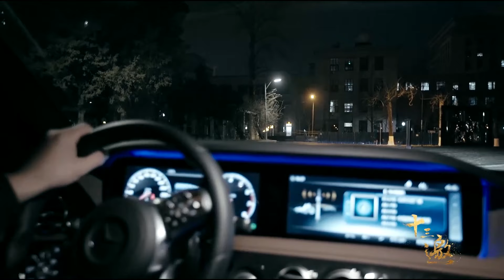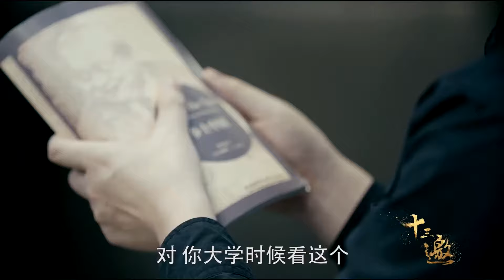阿里的2023年太惨了！马云的阿里到底做错了什么？王小川说清楚明白了